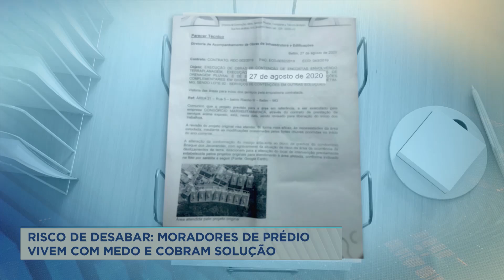Moradores de prédios de Betim (MG) temem desabamento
Prédios de um condomínio de Betim, na região metropolitana de Belo Horizonte, correm risco de desabar, já que um talude próximo ao local cedeu com a força das chuvas do início do ano. Os moradores estão preocupados e cobram uma solução da prefeitura, já que o terreno que desmoronou seria uma área de preservação ambiental.